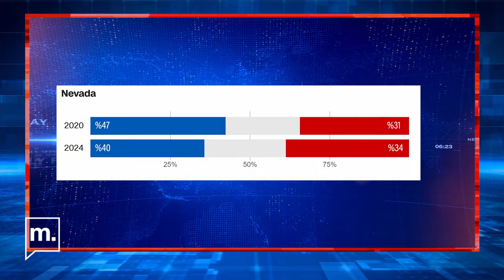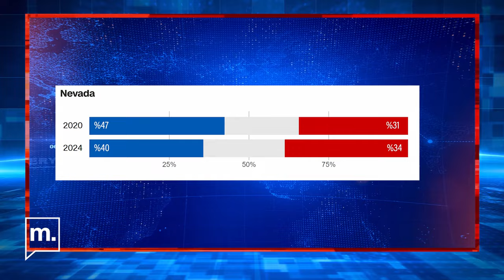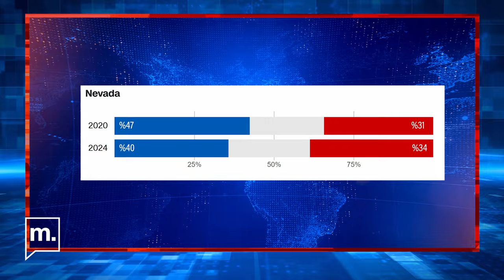Trump'ın McDonald's stratejisi | Obama günü kurtarır mı? | SEÇİM '24 ABD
ABD'de seçimlere yalnızca 11 gün kaldı! Cumhuriyetçi Parti'nin adayı Donald Trump, günübirliğiyle McDonald’s’ta işbaşı yaptı. Öte yandan, Kamala Harris'in kampanyasına destek veren Barack Obama'nın rap sanatçısı Eminem’i sahneye çıkarması gündem oldu.

Anketlerde Trump'ın oyları artmaya devam ediyor. Tüm salıncak eyaletlerde Kamala Harris’i yakalayan Trump, seçimi kazanabilecek mi?

Şu anda Arizona, Pennsylvania, Kuzey Carolina ve Nevada’da sandıklar açıldı. Erken oy verme sürecini 2020 ile karşılaştırdığımızda, Harris için pek iç açıcı bir durum söz konusu değil. Tüm eyaletlerde kayıtlı Demokratlar, Cumhuriyetçilere göre daha fazla olmasına rağmen, 2020 seçimlerine kıyasla oy kullanan Demokratlarda bir düşüş, Cumhuriyetçilerde ise bir artış var.

Son gelişmeleri Murat Türsan ve Ali Deniz Çakır değerlendirdi.

00:00 - 02:50 Günün haberleri
02:51 - 05:50 Anketlerde kim önde?
05:51 - 10:20 Harris Teksas’ı kazanabilir mi?
10:21 - 15:00 Anketlerdeki çelişkiler
15:01 - 16:40 Erken oy kullanma süreci
16:41 - 23:43 Obama Harris’i kurtarabilir mi?
23:44 - 29:23 Tim Walz’u zorlayan soru
29:24 - 34:58 Trump'ın McDonald's stratejisi